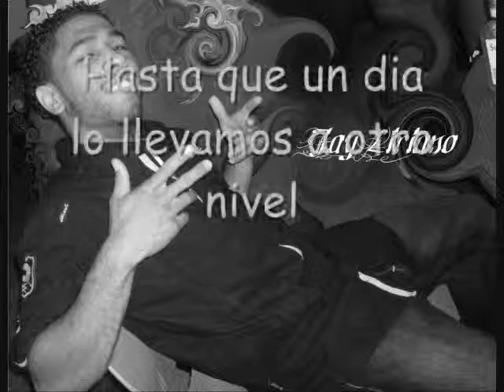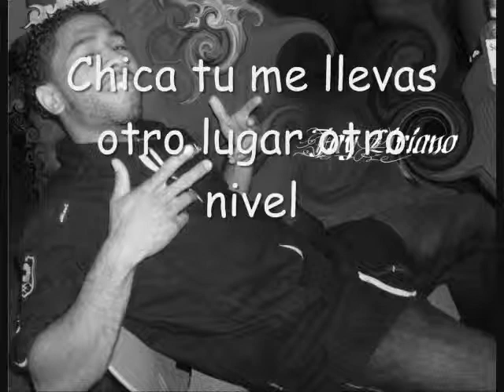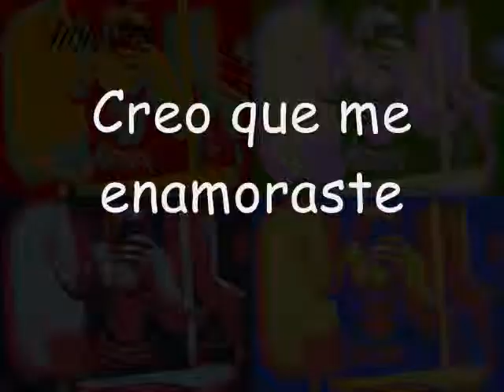Creo que me enamoraste